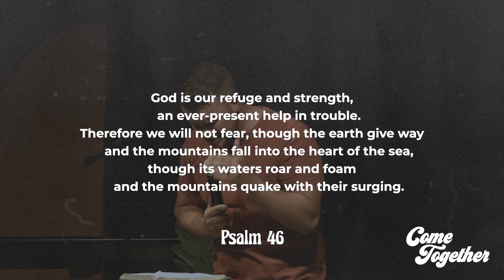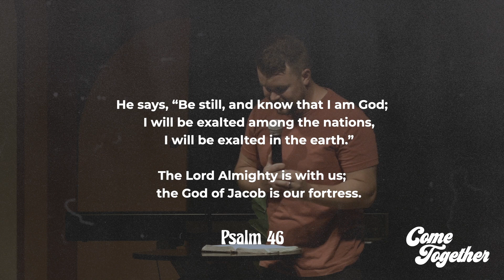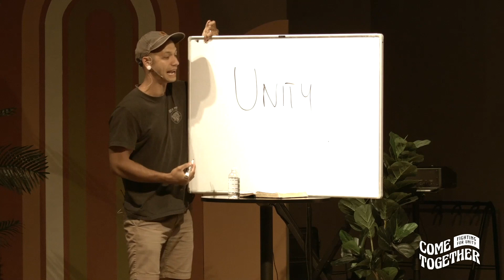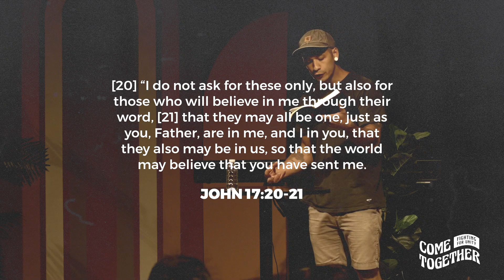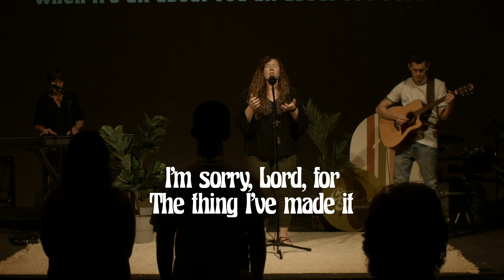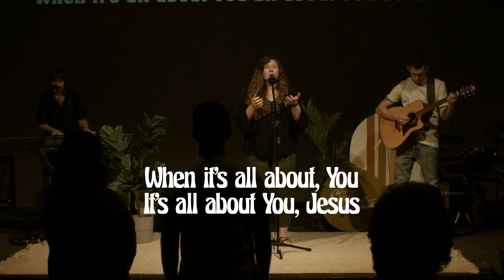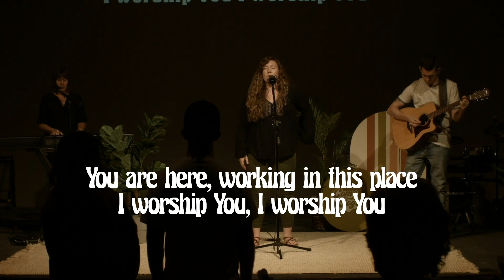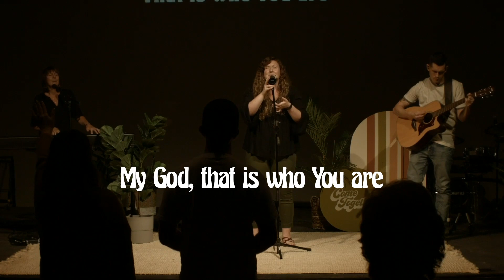Unity is Heaven's Strategy | July 26th